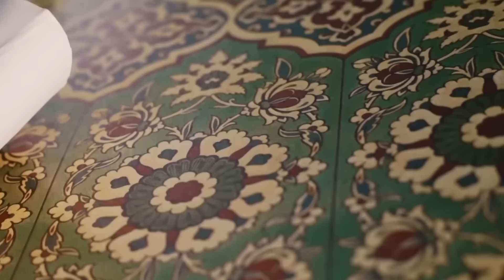"النساجون الشرقيون".. ياسمين خميس تروى لـ"صاحبة السعادة" رحلة صناعة السجاد والمنسوجات فى مصر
صاحبة السعادة | النساجون الشرقيون".. ياسمين خميس تروى لـ"صاحبة السعادة" رحلة صناعة السجاد والمنسوجات فى" مصر

شوف الحلقة الكاملة لبرنامج صاحبة_السعادة بدون اعلانات على واتش ات